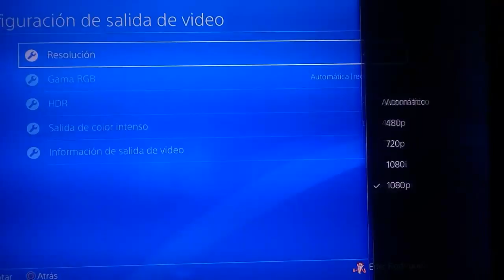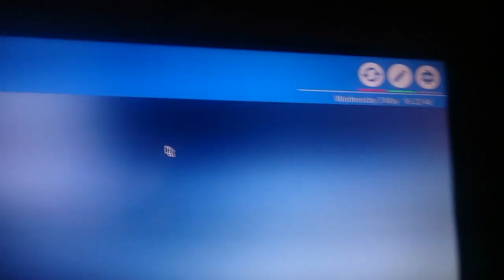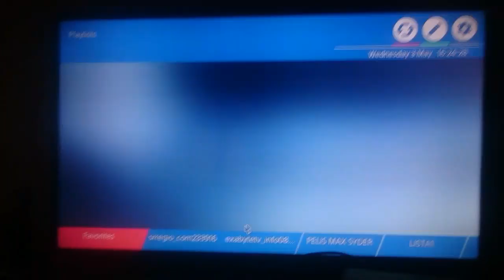METODO OTTPLAYER EN PS4 CONFIGURACION PANTALLA COMPLETA ANDROID PC TVBOX 2017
PAGINA DE FACEBOOK PARA DUDAS DENLE LIKE SALUDOS

SSIPTV LISTA DE CANALES PREMIUM M3U FUNCIONAL ACTUALIZADA 11 DE MARZO 2017 CON Y SIN GEOBLOQUEO VIA REMOTA

LINK DE LA CARPETA CON LOS ARCHIVOS Y COMPLEMENTOS PARA KODI 16.1 Y 17 ANDROID, PC PARA MEGA Y MEDIAFIRE

DESCOMPRIMIR ARCHIVOS ZIP CON ESTE ARCHIVO RECOMIENDO LA APLICACIÓN LLAMADA RAR Y TAMBIÉN LES DEJO LA APLICACIÓN LLAMADA ZARCHIVER

METODO 30000 CANALES TV DE PAGA GRATIS NUEVA ACTUALIZACIÓN KODI ALTERNATIVA SSIPTV ANDROID 2017

METODO 20000 CANALES TV DE PAGA GRATIS SERIES Y PELICULAS ALTERNATIVA SSIPTV ANDROID 2017

VIDEO TUTORIAL DE COMO INSTALAR SSIPTV FUERA DE SAMSUNG APPS VIA IP ADRESS SI NO TE SALE EN TU TIENDA SAMSUNG APP SE PUEDE INSTALAR DE TODOS MODOS

COMO TRANSMITIR APLICACIONES IPTV EN GOOGLE CHROMECAST 2 EN TV O SMART TV 2017

METODO CONFIGURAR GOOGLE CHROMECAST 2 EN TV NORMAL O CON SMART TV SAMSUNG LG SONY HEINSEN PANASONIC PARA VER TODAS LAS APLICACIONES DE TU MOVIL VIA CAST

KODI 16.1 Y 17 COMO TENER MUCHAS LISTAS REMOTAS SIMULTÁNEAS ANDROID PC TVBOX 2017

METODO KODI V16.1 Y 17 ADDON TECNOTV ANDROID PC TVBOX 2017

METODO KODI SOLUCIÓN ERROR CLIENTES PVR ANDROID Y PC 2017

METODO SSIPTV 850 CANALES PREMIUM SSIPTV SAMSUNG LG 2017

METODO KODI V16.1 650 CANALES PREMIUM Y COMO PONER LISTAS REMOTAS POR URL O POR ARCHIVO M3U

METODO KODI V17 800 CANALES PREMIUM Y COMO PONER LISTAS REMOTAS POR URL O POR ARCHIVO M3U

METODO 1 KODI EN SMART TV SAMSUNG LG SONY HEINSEN VIA CABLE MHL 2017

METODO 2 KODI EN SMART TV SAMSUNG LG SONY HEINSEN VIA WIFI 2017

METODO NUEVA LISTA PELICULAS 5 M3U

MEJOR APK CON TV DE PAGA GRATIS SERIES Y PELICULAS ANDROID 2017

METODO PARA VER TU SMARTPHONE EN LA TV DUPLICAR PANTALLA CON CABLE MHL PODRAS VER TODO KODI,MXL IPTV,LAZY TV,IPTV PLAYER LATINO, Y MAS YA KE ES MODO ESPEJO O SCREENING MIRROR SALUDOS

METODO VPN DESDE OTROS PAISES COMO VER TV ABIERTA DE PAGA SERIES PELICULAS ALTERNATIVA SSIPTV

NUEVA LISTA SERIES 2 M3U SMART TV SAMSUNG 2017

VIDEO LISTA M3U SERIES MUCHAS VIA REMOTA

METODO SSIPTV LISTA 2000 PELICULAS M3U

MÉTODO TV DE PAGA GRATIS SERIES Y PELICULAS ANDROID 2016

MÉTODO OTTPLAYER ES COMO SSIPTV SE LOS RECOMIENDO LINK DEL VIDEO

METODO NUEVA LISTA PELICULAS M3U SMART TV SAMSUNG 2016

LISTA NUEVA PELICULAS 3 M3U SMART TV SAMSUNG 2017

LISTA NUEVA PELICULAS 4 M3U SMART TV SAMSUNG 2017